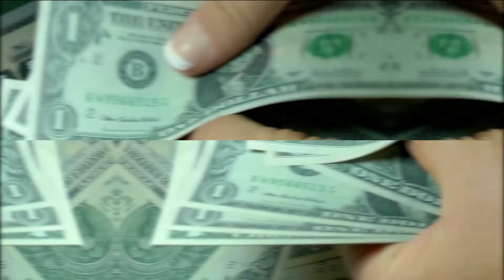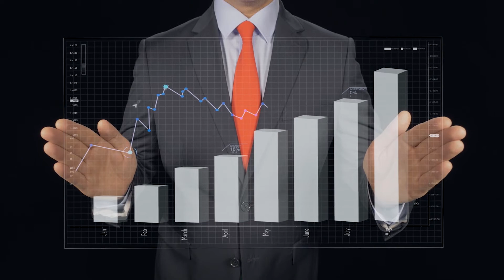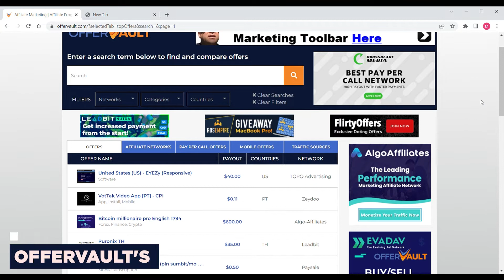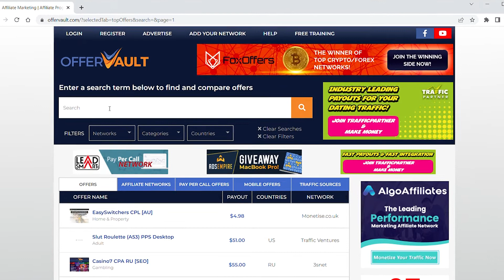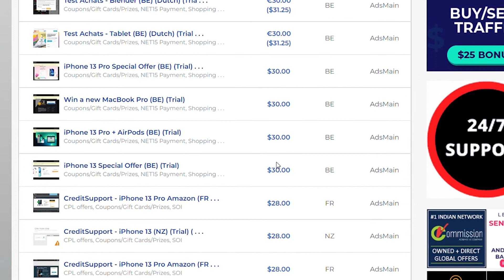(Make $500) Everyday By Gift Cards | Free Money Making Method | Offer Vault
Hello Community!!! Welcome to Financial And Investment Wisdom.

Either you're trying your hardest to find the greatest ways to make money online or your YouTube algorithm just happened to show this video to you at random. Before we move on to today's main webpage, there are a few things that I would like to discuss with you. In today's technique, all I truly want to do is assure you that it is effective. I personally tried it out, and it is very real. I can honestly say that I have never seen anything as spectacular as this procedure, and it will absolutely blow your mind. so you're definitely in for a treat. With this, you can simply make $800 per day.

Also, do you want to know how to invest in stocks but don't know where to start? Do you like to learn more about cryptocurrency? Do you think of yourself as someone who's not very money-savvy? If you're just starting out or looking to grow, this channel will help you make more educated decisions about your finances.

You're also invited to take the Crypto Quantum Leap and learn how to get rich with Bitcoin and cryptocurrencies even if you know nothing about technology - Click the

Our channel is all about how to be smarter with your money. If you're looking for financial literacy, growth investing, trading, or just want to get better at personal finance - this can be an excellent one for you!! We will educate you on the basics of what financial terms mean and how to get started. You'll also learn about trading and investing in cryptocurrency, growth stocks, and how to have economic confidence.

➡️Learn how to be one of the 5% of Forex traders who succeed when 95% of traders fail. Here’s how: ✅

➡️Find the best trending Forex pairs out of all the ones you've looked at.

➡️Did you know that you can build your own trading robot without knowing any programming or hiring a programmer? Here's the link if you want to learn how.

Financial And Investment Wisdom

I am not a financial advisor. The information included is not a substitute for expert consultation. All investments involve some form of risk and there is no guarantee that you will be successful in making, saving, or investing money; nor is there any guarantee that you won't experience any loss when investing. Always remember to make smart decisions and do your own research.